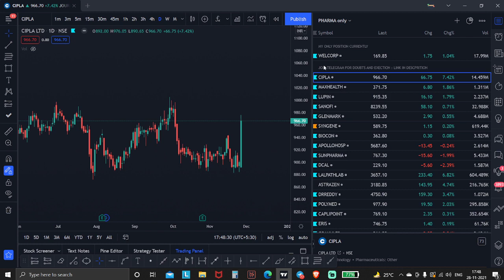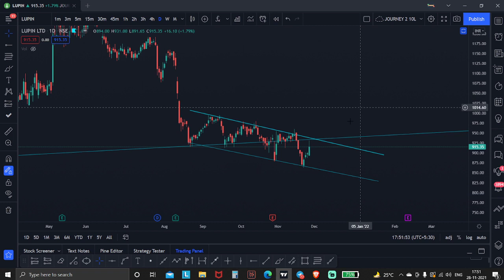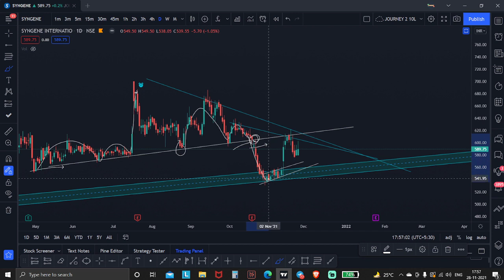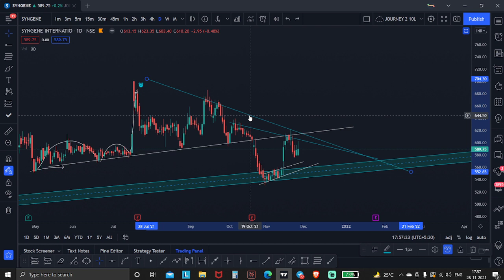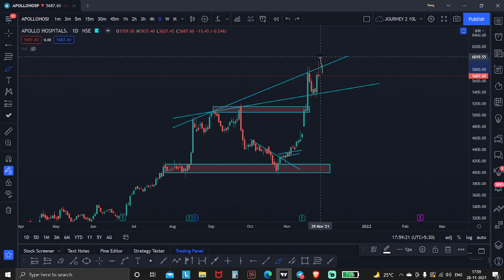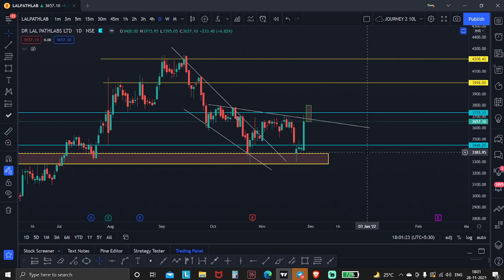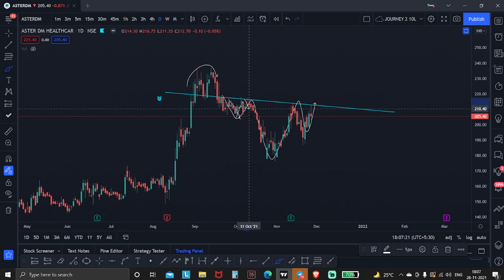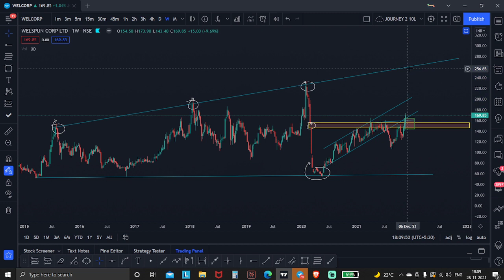How to trade stocks like a pro | Swing trading in real-time | Episode 9